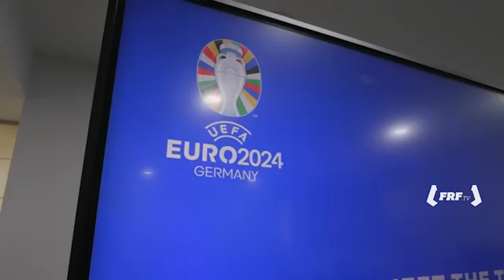Un sezon de vis pentru Istvan Kovacs